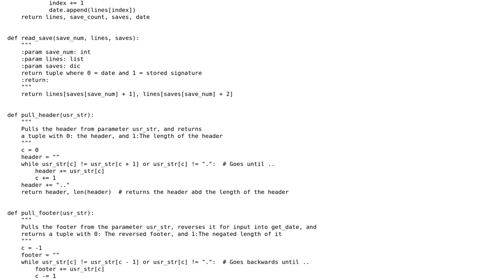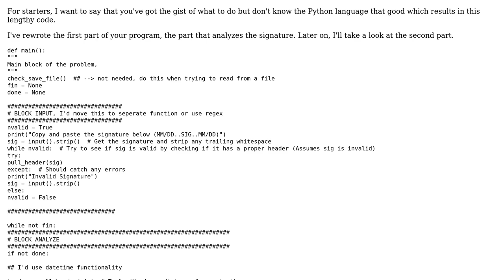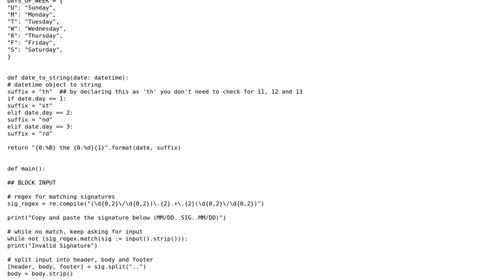Code Review: Beginner python program to get data from string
With thanks & praise to God, and with thanks to the many people who have made this project possible! You are responsible for your own actions.